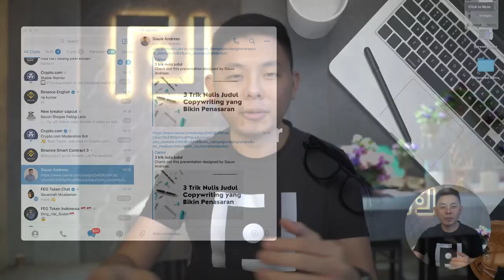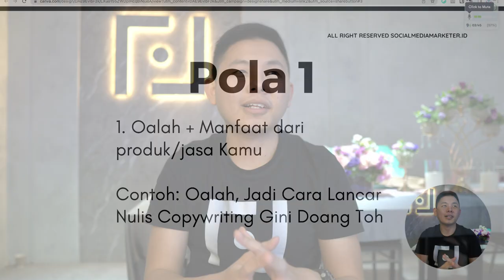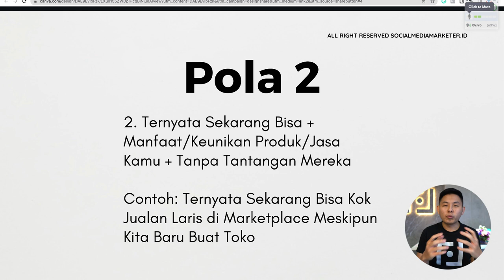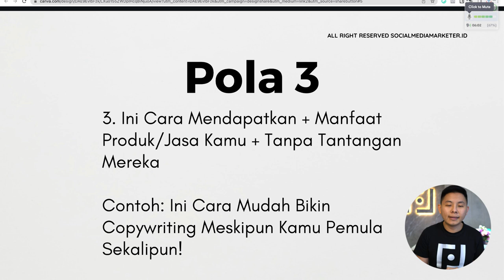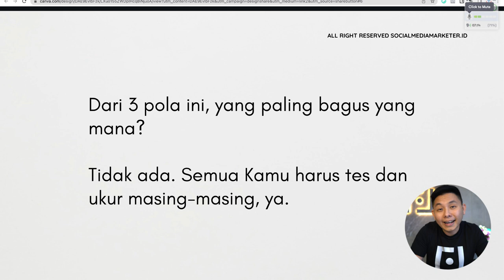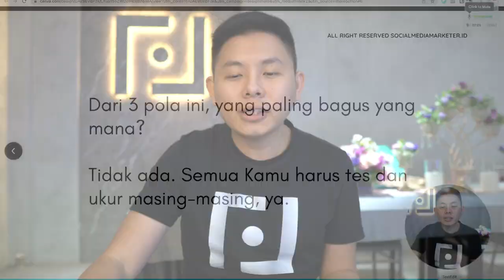3 Trik Nulis Judul Copywriting yang Bikin Orang Penasaran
3 Trik Nulis Judul Copywriting yang Bikin Orang Penasaran

Sudah bikin Copywriting, tapi kurang berdampak pada pembaca? Cobain nih, 3 trik menulis Copywriting yang bikin orang penasaran. Bagaimanakah itu?

dan dapatkan